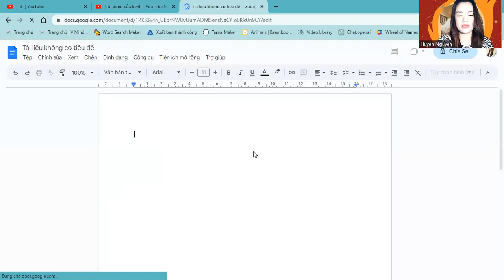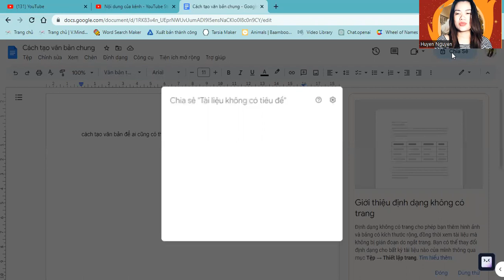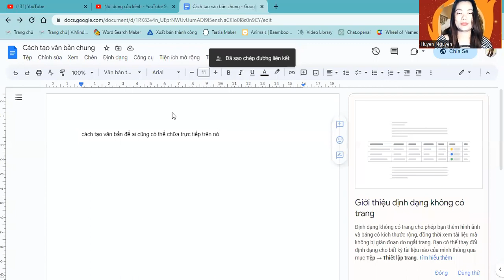cách tạo văn bản chung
Tạo 1 văn bản để ai gặp văn bản này có thể xem, hoặc có thể nhận xét hoặc có thể đồng sở hữu có quyền chỉnh sửa trực tiếp như văn bản của họ